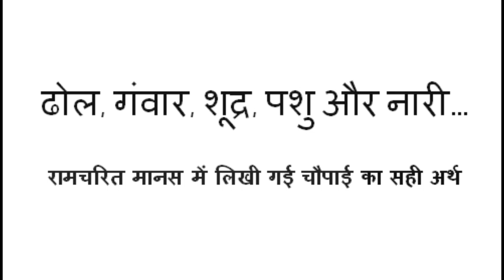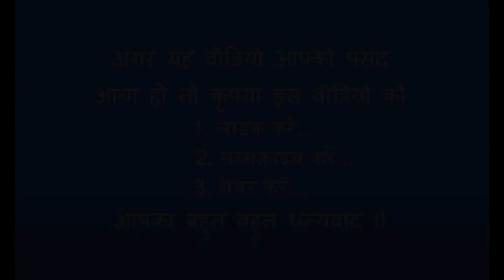SABRANG-ढोल गंवार शूद्र पशु नारी चौपाई का सही अर्थ DHOL GANVAR SHUDRA PASHU NARI MEANING OF CHAUPAI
ढोल, गंवार, शूद्र, पशु, नारी… तुलसीदास द्वारा रचित  रामचरित मानस में लिखी गई चौपाई का सही अर्थ